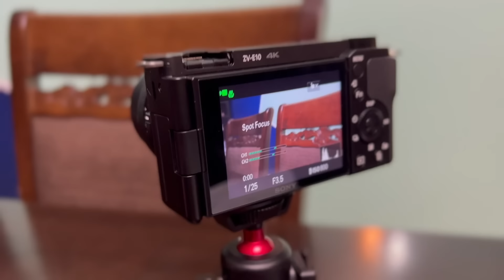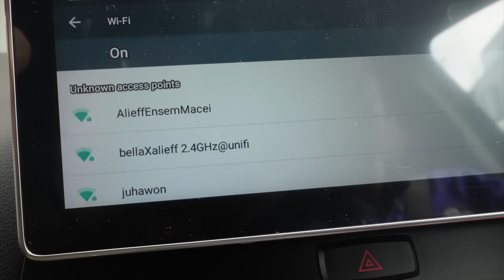CUBA CAMERA BARU - Korang Rasa Berbaloi ke Cadangan Alief??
Lepas ni Alam & Alisya akan terus pakai Camera sebab iphone 13proMax dah JEM!!! ❤️❤️❤️ korang semua!!!